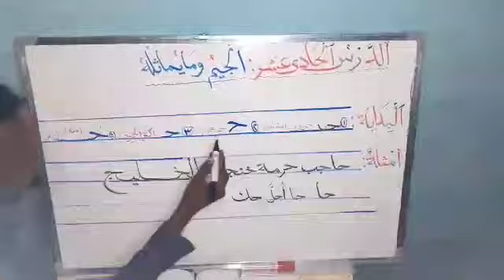Baro Farqurxinta Carabiga تعلم خط النسخ